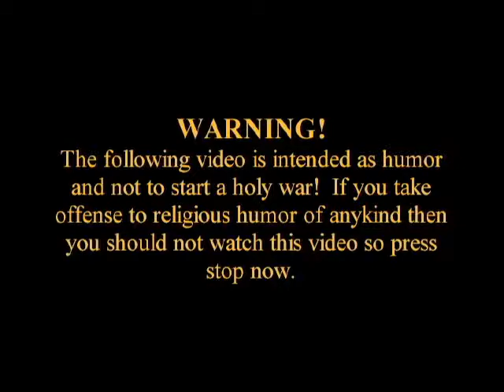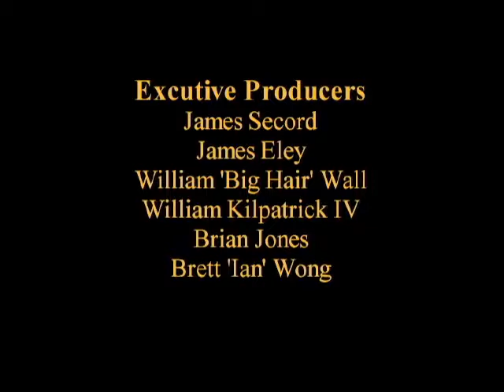Pituitary Jesus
The name is pretty much the description. He's as big as a house but would never hurt a mouse.